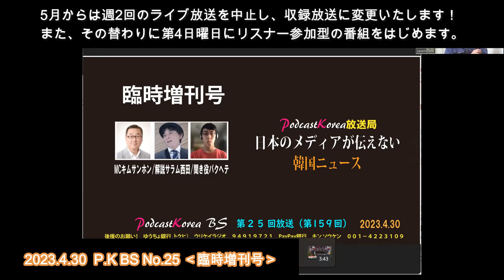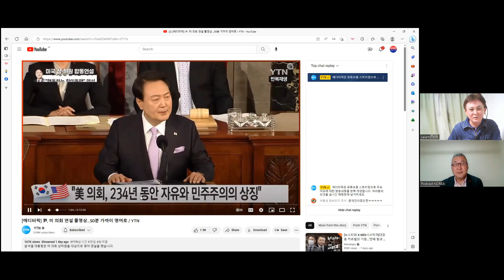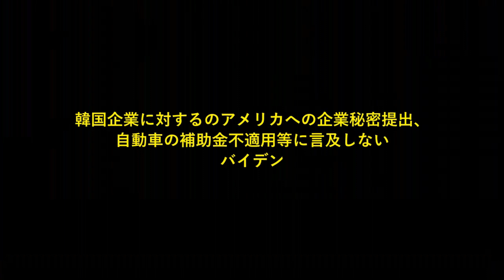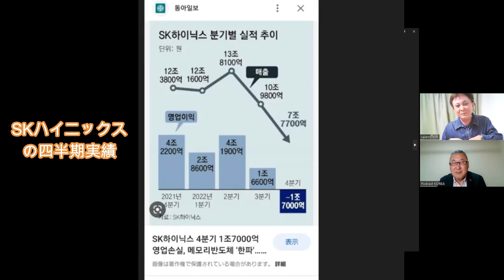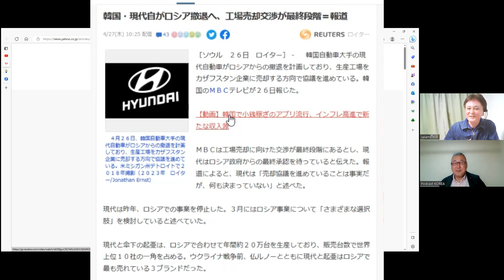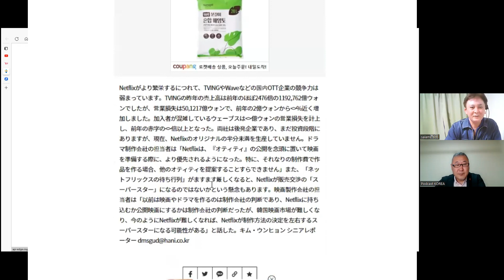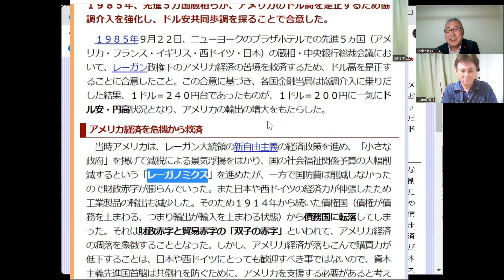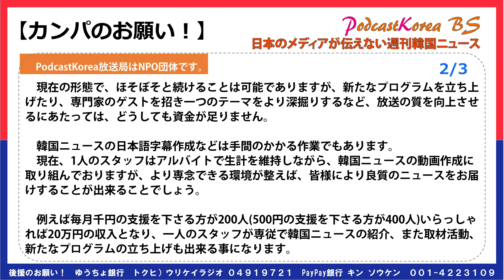20230430‹臨時増刊号› PS.BS No.25(第159回) 日本のメディアが伝えない韓国ニュース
20230430‹臨時増刊号› PS.BS No.25(第159回)　日本のメディアが伝えない韓国ニュース

★韓米首脳会談

■尹大統領の英語演説パフォーマンスだけ「成功」？

■対中国政策のため韓国を犠牲にする
   バイデン、何も言えない尹錫悦

■普段のメディア弾圧が暴露された
   記者会見